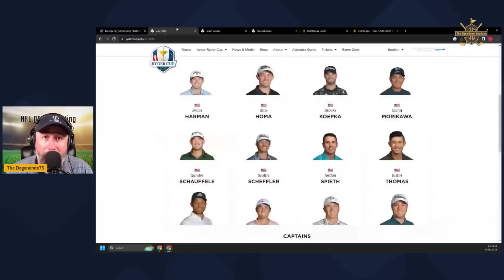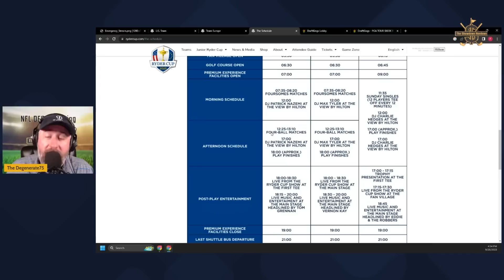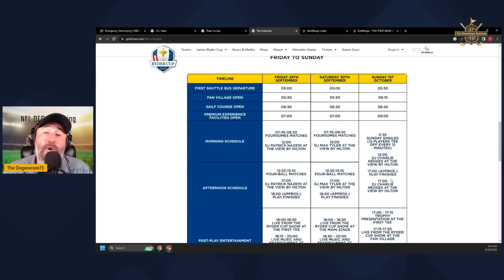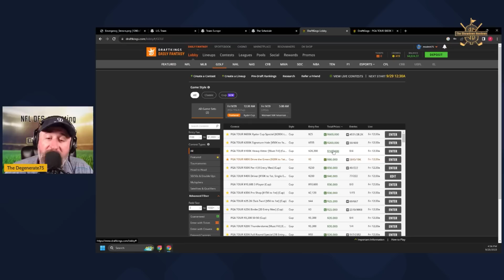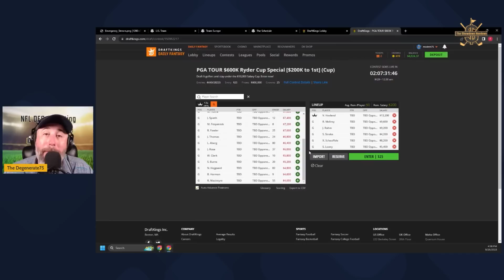Ryder Cup | Course Preview | Ft. Tom Jacobs | DFS Strategy & Tips | DraftKings (Not) Picks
Contact the The Editor on twitter or through email to redeem your free week!